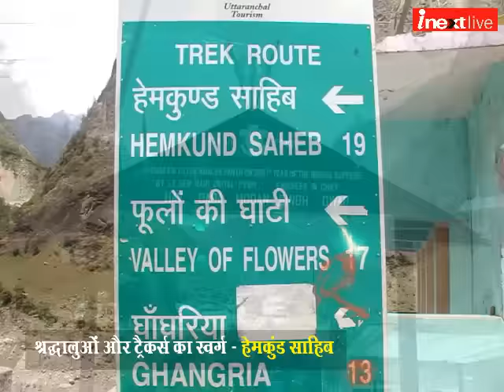Hemkund Sahib Yatra - The heaven of Sikh pilgrims and trekking lovers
Get the spiritual Darshan of Hemkund Sahib Yatra - The heaven of Sikh pilgrims and trekking lovers.